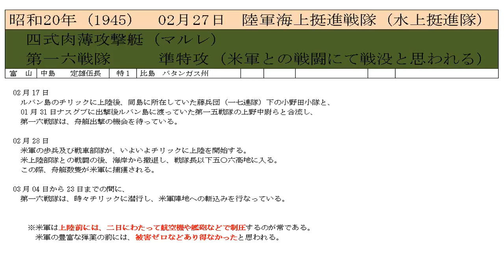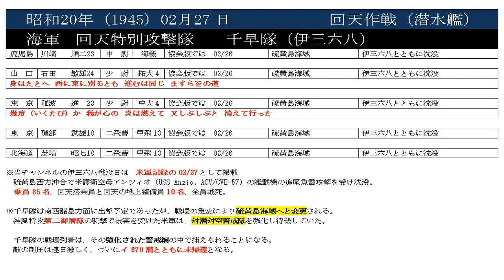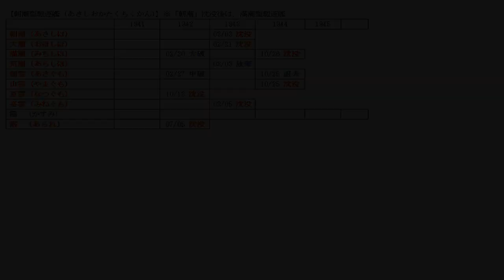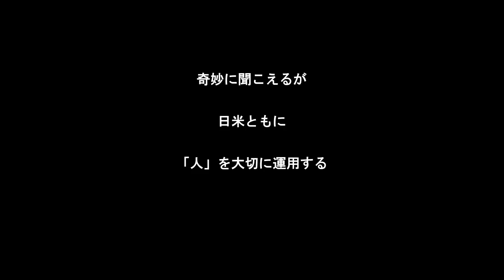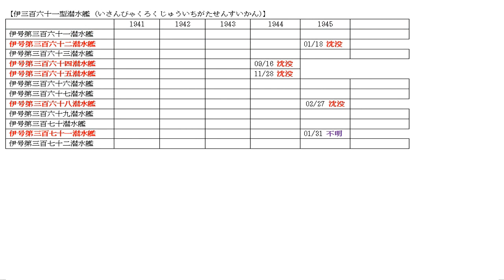【令6】特攻 軍艦 空襲 の記録 02月27日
陸軍ビルマ方面
　　　第十五軍、シッタン河を渡河
　　　　　　　　ラングーン北方地区への前進を下令

　　海軍ジャワ方面
　　　第二艦隊、「スラバヤ沖海戦」

　★東部戦線
　　　ソ連軍、「攻勢作戦」開始

　　大本営政府連絡会議
　　　「世界情勢判断」を決定

　　　第八方面軍、第十八軍にマダン付近以西地区の持久任務を付与

　　陸軍南西諸島方面
　　　第六航空軍、「天号航空作戦」の陸海軍航空部隊打ち合わせ会議を実施

　　海軍南西諸島方面
　　　第五航空艦隊、「天号航空作戦」の陸海軍航空部隊打ち合わせ会議を実施